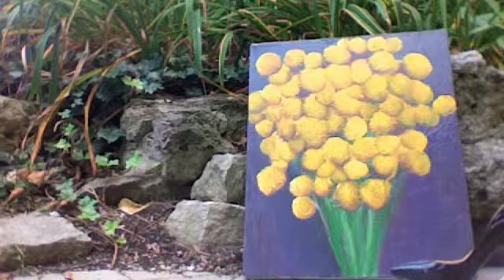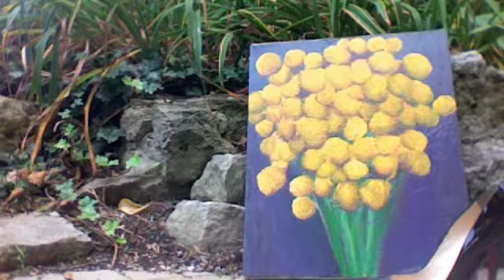New Project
Tacey's shoes